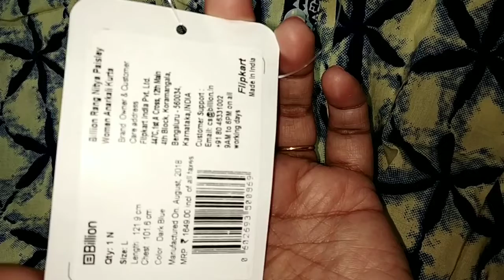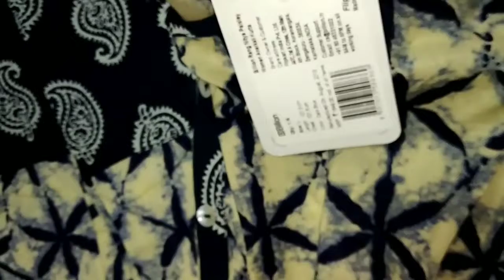kurti shopping from FLIPKART||Good kurti||only rs 298||must buy